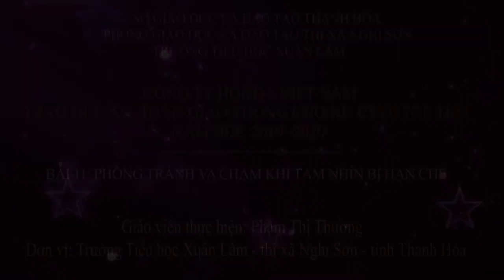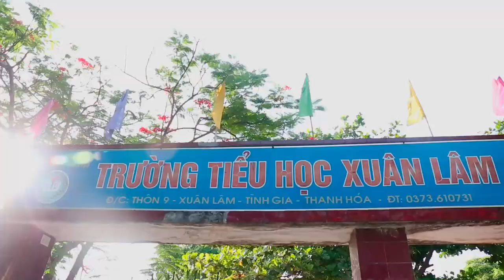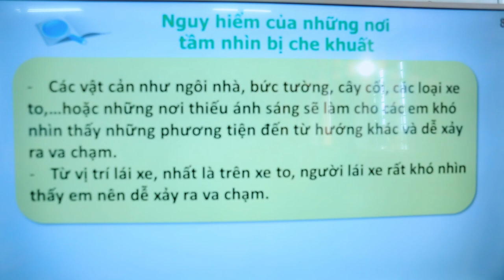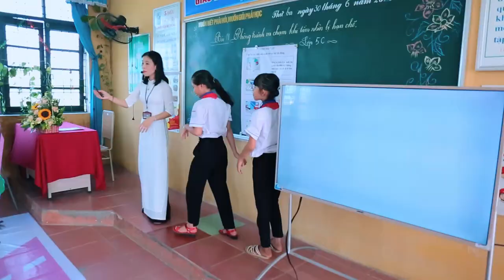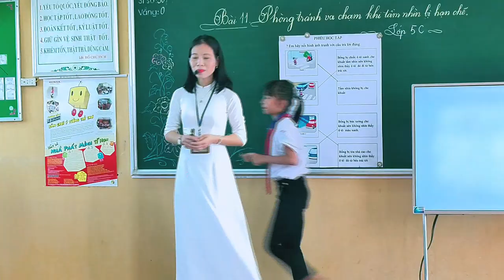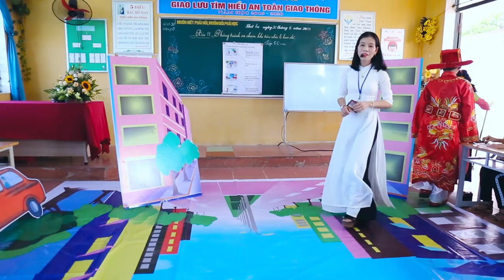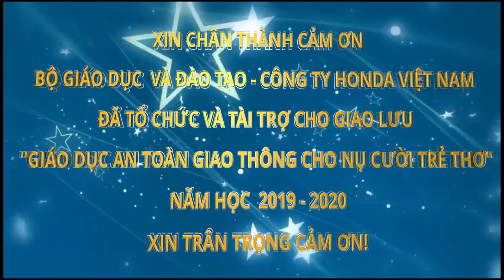BÀI 11: PHÒNG TRÁNH VA CHẠM KHI TẦM NHÌN BỊ HẠN CHẾ (THEO TL GD ATGT CHO NỤ CƯỜI TRẺ THƠ)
GIÁO VIÊN THỰC HIỆN; PHẠM THỊ THƯƠNG; TRƯỜNG TIỂU HỌC XUÂN LÂM – THỊ XÃ NGHI SƠN – TỈNH THANH HÓA